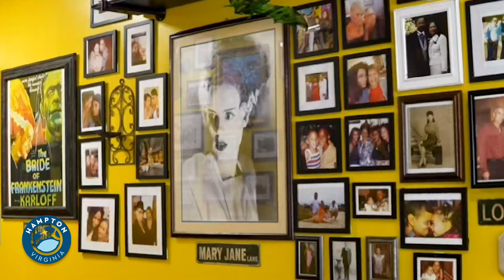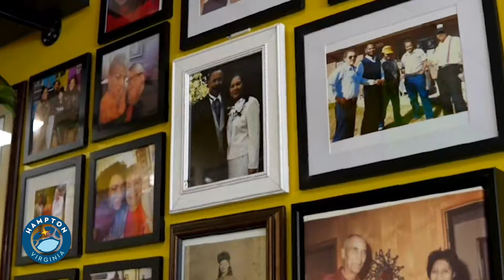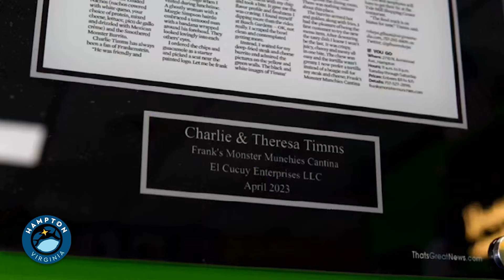Hampton Restaurant Week 2024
Hampton Restaurant Week offers discounted meals at local restaurants for two weeks. Meet Iryna Patterson, owner of Pour Girls, and Charlie, owner of Frank's Monster Munchies. Learn about their restaurant week specials, personal stories and what makes eating at local restaurants so unique. Support your local Hampton restaurants and enjoy a delicious meal at a great price!

Restaurant Week lasts until March 17th.